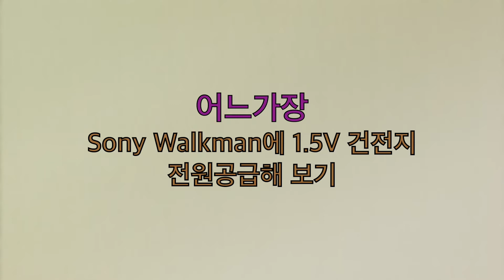어느가장 소니워크맨(SONY Walkman) 카세트테이프 플레이어로 음악을 듣고자, 1.5V 건전지로 전원공급해보기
소니워크맨(SONY Walkman)을 가지고 있는데,
이게 예전 NiMH인가? NiCD인가?
그런 배터리들도 이젠 충전도 안되고,
실제 그걸 충전할 충전기도 없어지거나,
고장입니다.

그래서, 오랜만에 소니워크맨으로
카세트테이프(Cassette Tape) 음악도 한번 들어보고 싶어서,
1.5V 건전지 전원공급을 시도해 봤습니다.

우선은 예전 고장나서 버리게 생긴 마우스의
1.5V AA건전지 보관케이스를 대용해서 썼구요,
예전 온라인으로 주문했었는데,
판매자가 보내준 게 AA건전지가 아니라,
18650배터리 보관함을 보내준 게 있어서,

그걸로 소니워크맨(SONY Walkman)의 건전지 및 어댑터 연결단자와
연결하는 걸 만들었습니다.

예전에 그 어댑터가 있긴 했는데,
오래된 건전지에서 누액이 나와 철판을 망치는 바람에,
그냥 생각없이 버리고 말았습니다! 쩝

하여튼 이래저래 고생끝에 1.5V 건전지로
전원이 공급되도록 하는데는 성공했고,
음악도 오랜만에 소니워크맨 카세트테이프플레이어로
들을 수 있어 좋았습니다.